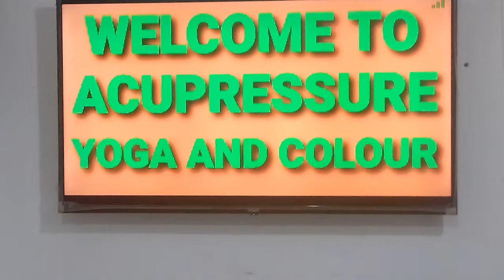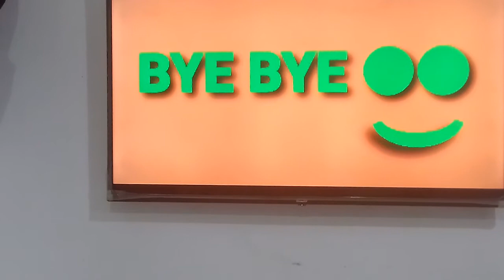40.FOR BY GETTING WET IN RAIN AND EATING THE FOOD OF FRIDGE फ्रिज का खाना खाने से सर्दी का ईलाज)